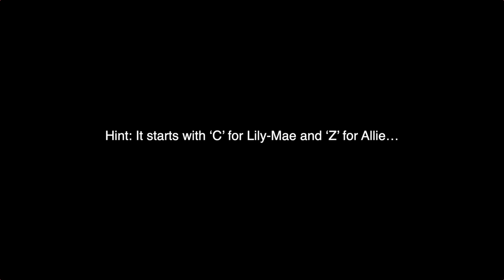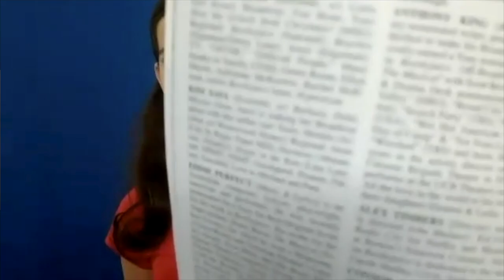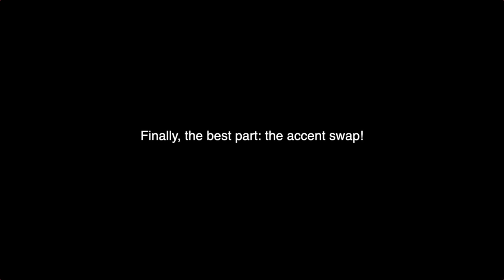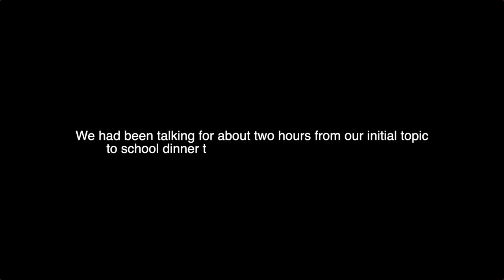Theatre Kids talking about British/American English & Culture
Something a bit different this Friday... Over the past few months, there have been a lot new followers from outside the UK. Many of them are from the US. I thought it’d be a great idea to talk about the differences in the English language and culture. So I invited Lily-Mae and Allie to represent their own countries. We talked about a lot of things from food, clothes to something that brought us together — theatre. In this video, not only will you find out different terminology for everyday words, you’ll also learn more about the theatre world in both countries. (You will see Allie show off her Beetlejuice playbill and programme!) And you certainly don’t want to miss their accent swap!

We had a jolly long chat that evening, which lasted for about two hours. This is the highlight of what we talked about. There are other funny out-takes like when Lily-Mae says we have £100 notes and Allie calls Leicester ‘Lie-SES-ter’. Who knows? I might release more of the recording. Oh right, I was there too (that’s why they’re occasionally looking at me for some ‘directions’), but I’m definitely not showing you the bit where I was forced to do an American accent!

Anyway, enjoy this video and enjoy learning about each other’s culture and language!